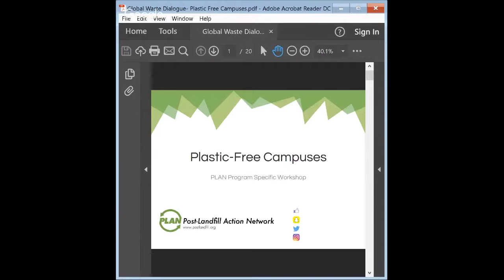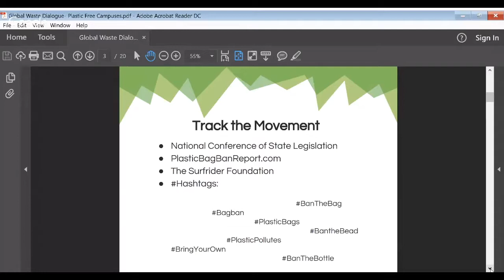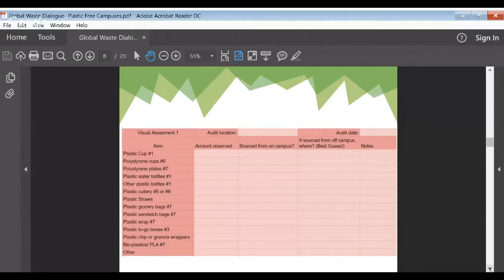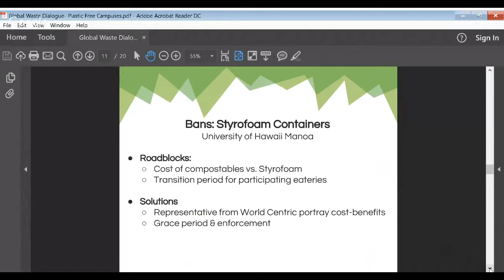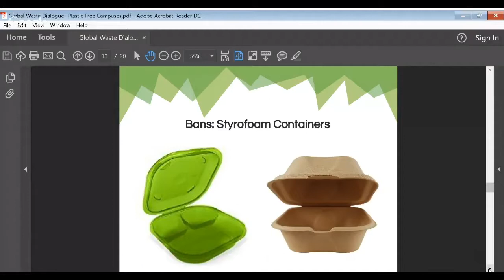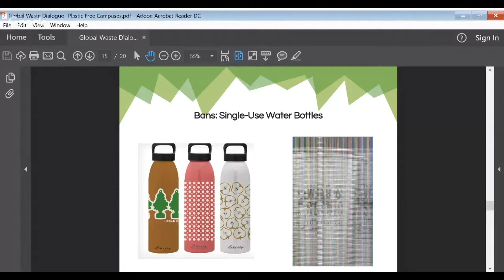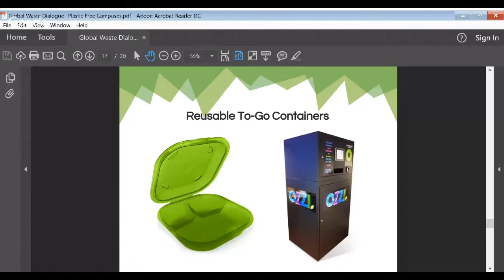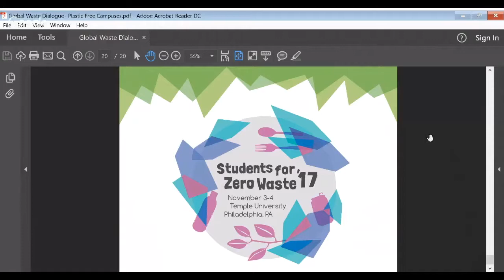How To Trainings For Universities & Students To Reduce Their Campuses' Use of Plastic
This is an interview with Chris Kane, Campus Coordinator at Post-Landfill Action Network.

This panel was organized as part of the Collective Action theme of the 2017 Global Dialogue on Waste.